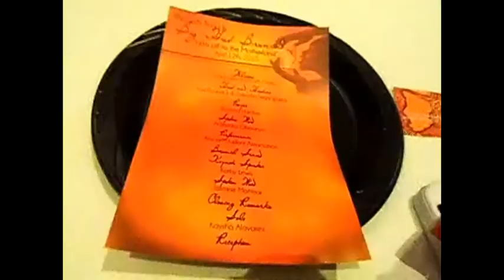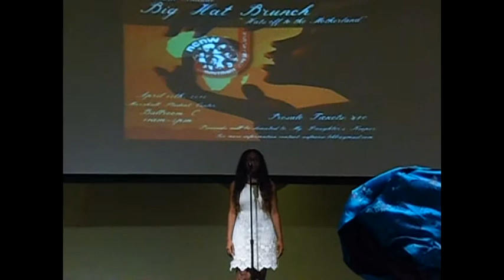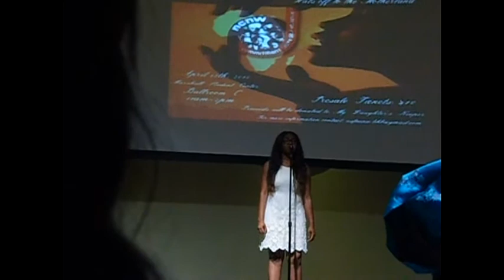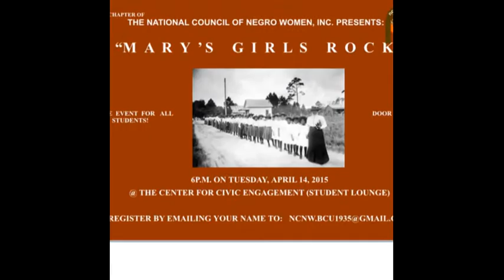HBCU College Vlog: National Council of the Negro Women, Inc. (Weekend travels)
Saturday-Georgia Southern University Women's Conference
Sunday-University of South Florida "Big Hat Brunch"
Tuesday- Mary's Girls Rock